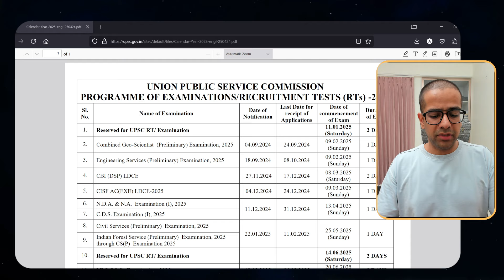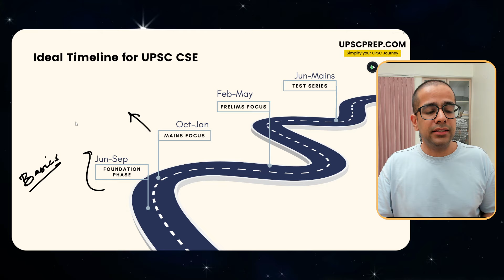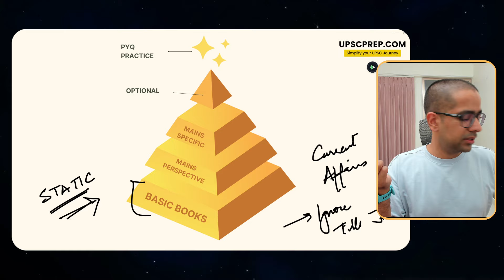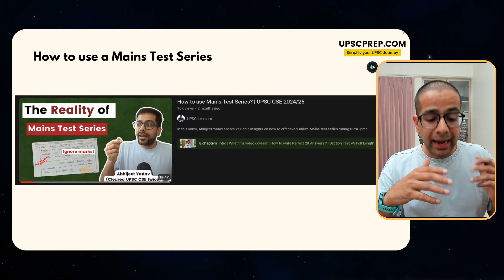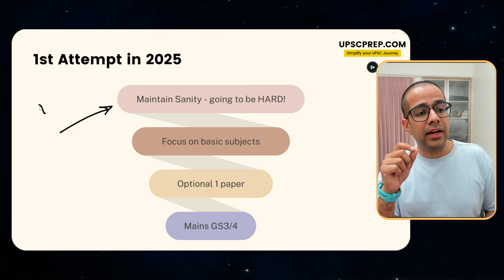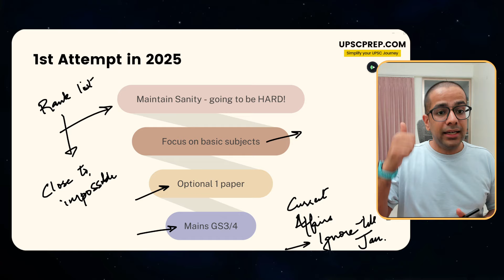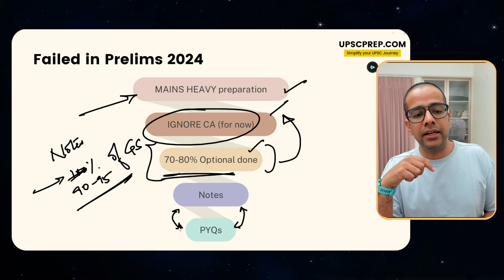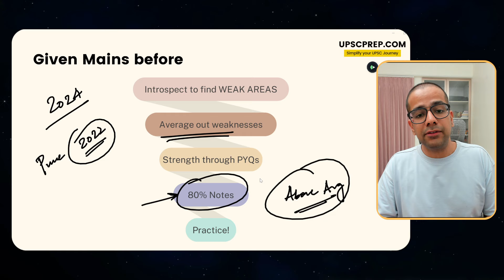Should I skip this attempt? | Next 4 months strategy to save your attempt | UPSC CSE 2025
The UPSC Mains 2025 is scheduled a bit earlier than usual, giving you one month less for preparation. It's a common concern whether you should skip this attempt or not, and how to approach the next four months to make the most of it. In this video, Abhijeet Yadav addresses all these questions and provides a logical conclusion to help clear your doubts.

Use the code OCTEB for a 7.5% Early Bird discount (Offer valid till 10th oct only)

00:00 Intro
01:10 How to be Mains ready?
01:57 Should I skip the attempt?
03:33 Ideal timeline for UPSC CSE 2025 prep
04:26 This should be your priority
07:33 Test series is important- Download Workbook for free
09:45 leveraging Internet and AI for Mains
10:26 Strategy for 1st attempters
13:06 Strategy for aspirants who did not clear Prelims 2024
16:05 Strategy for aspirants who have given Mains before
18:25 End note

Team UPSCPrep.com